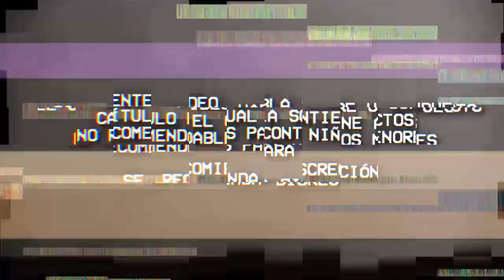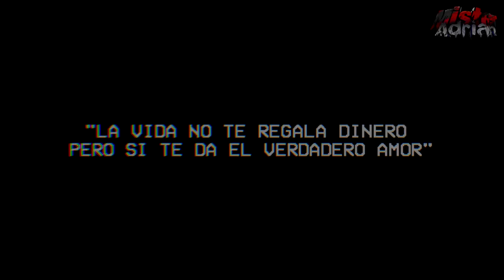El Verdadero y Oscuro FINAL de "ED EDD Y EDDY" | ¿Que fue lo que les pasó?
El 4 de enero de 1999, la cadena televisiva animada de "Cartoon Network" emitió por primera vez la serie animada titulada, "Ed Edd y Eddy", la cual a partir de su estrenó le agrado demasiado a el público de ese entonces, siendo transmitida hasta 10 años más. Quizás tú mismo, espectador o espectadora que se encuentra mirando esto alguna vez te llegaste a topar con un episodio de esta caricatura, si no es que fuiste de esos que al igual que yo la consideraban como su serie animada favorita, ¿pero alguna vez te preguntaste cual fue el verdadero final de esta animación?, pues el día de hoy te voy a relatar como era el supuesto verdadero final.

 DEJAMÉ TU OPINIÓN EN LA CAJA DE COMENTARIOS👍❤